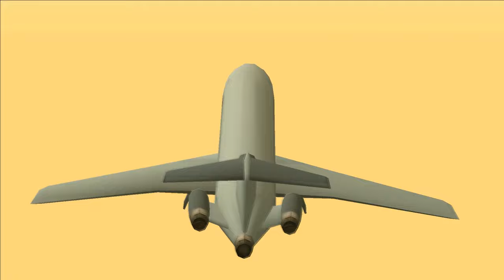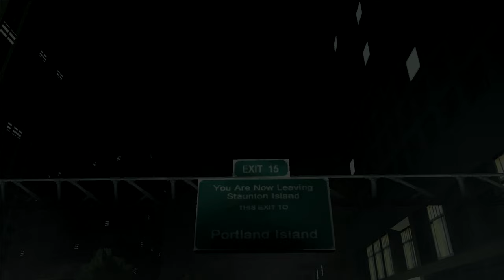GTA San Andreas Stories - Mission #25 - Brian Johnson Dies (HD)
Grand Theft Auto:  San Andreas Stories

Mission No. 025 - Brian Johnson Dies

This is a last mission of CJ's story which took place in 1987 in Los Santos.

We all wanted to play GTA San Andreas Stories game, but it was never introduced to the public. Luckily there are many DYOM creators who made their own San Andreas Stories storyline, so here am I with my GTA San Andreas Stories storyline where the action takes place in 1987  and starts in San Andreas State after Vic Vance Survives storyline.
What were the lives of  THREE Johnson brothers (Carl , Sweet and Brian ) back then?
What kind of relationship they had with their mother Beverly?

This mission pack was created using - DYOM